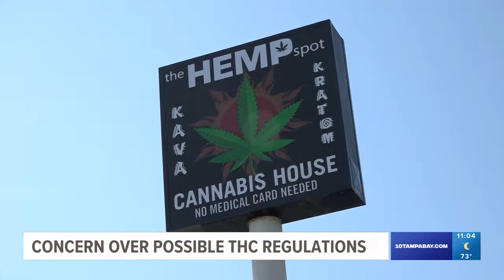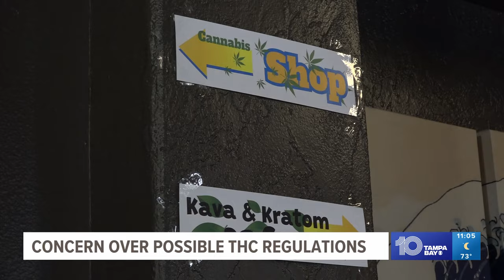Local business concerned over possible THC regulations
A local St. Petersburg businesses voices concerns over possible hemp regulations coming to Florida.